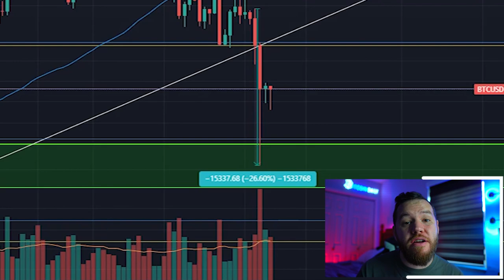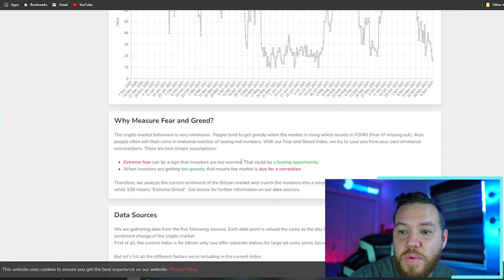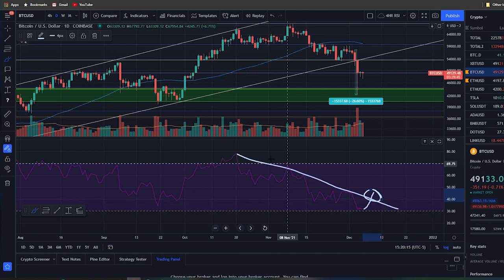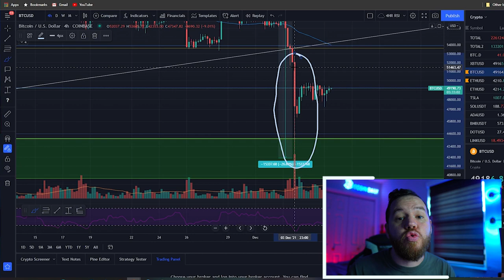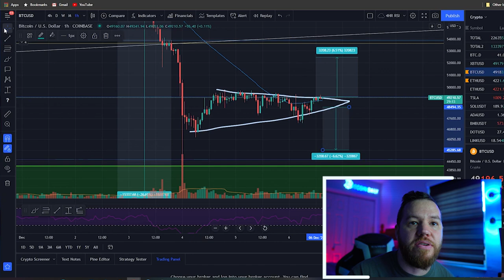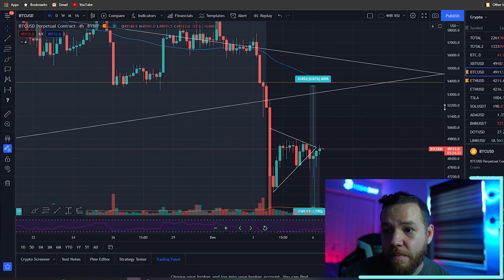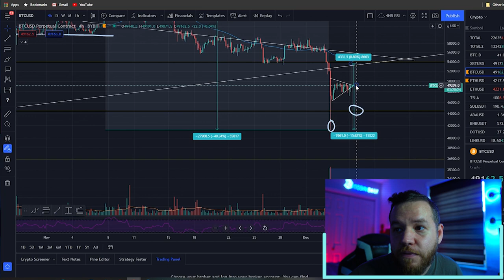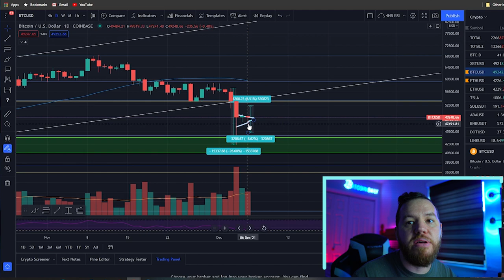Bitcoin After Fridays Massecre! (Bitcoin Price Analysis)